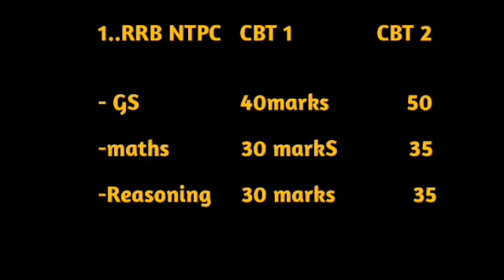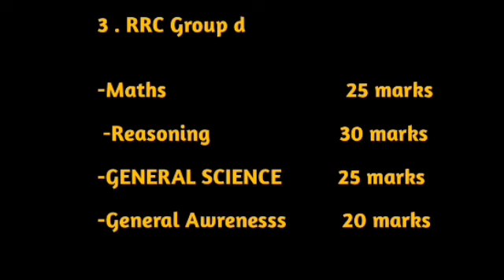RRB NTPC ప్రిపరేషన్ విధానం../ ఎక్కువ మార్కులు ఎలా సంపాదించాలి..?